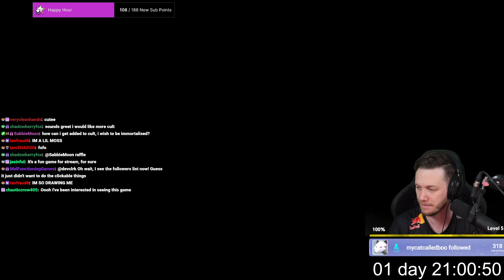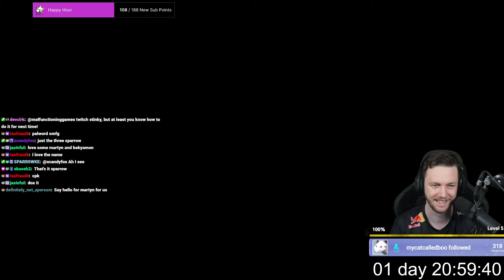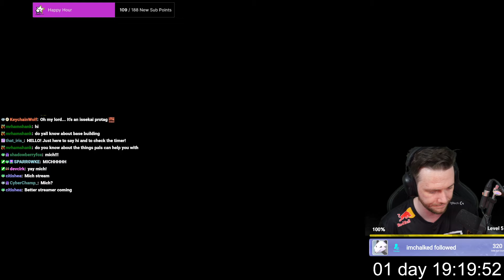Pokemon But With Guns?!? I'm Down! Palworld | Subathon Part 7 (16 Jan 2024)